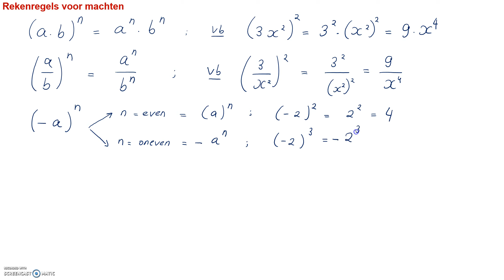Machten en wortels - Rekenregels 2